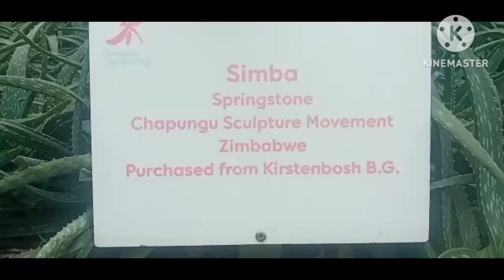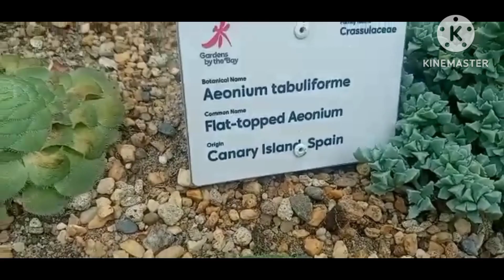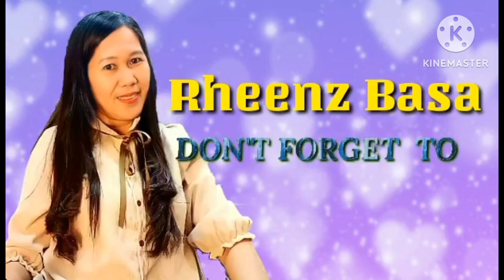Cactus 🌵& Succulents Nursery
take a peek with the lovely cactus qnd succulents@flower Dome Sg